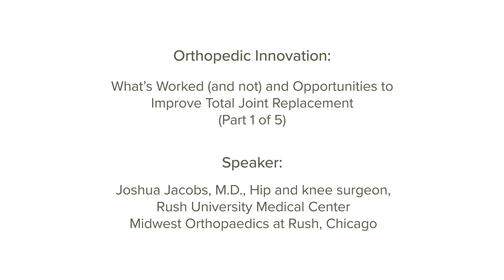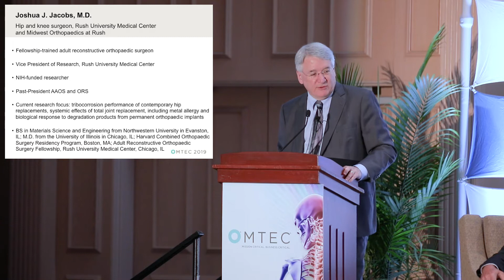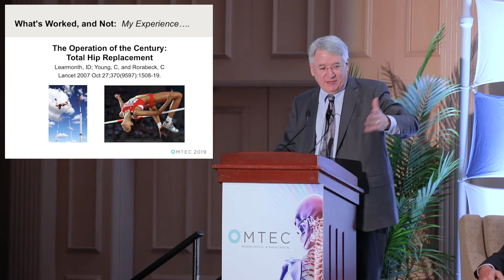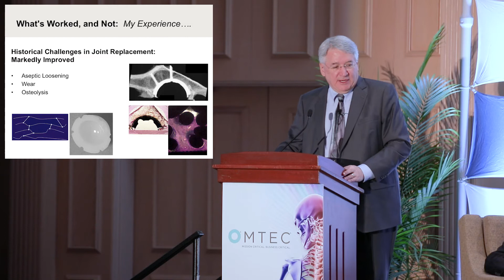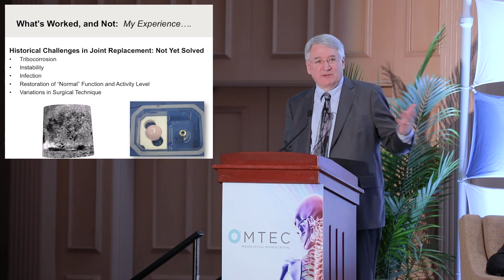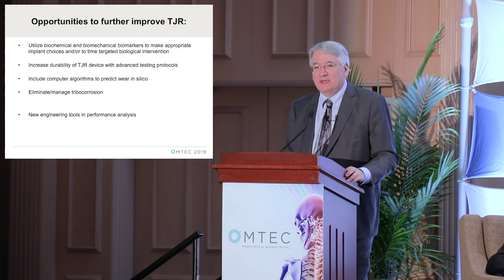Orthoworld Presentation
OMTEC EXPO